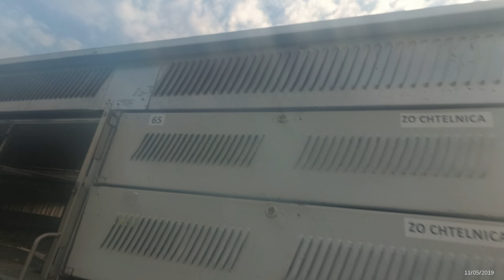11.5.2019 Praha OZ Pezinok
postove holuby